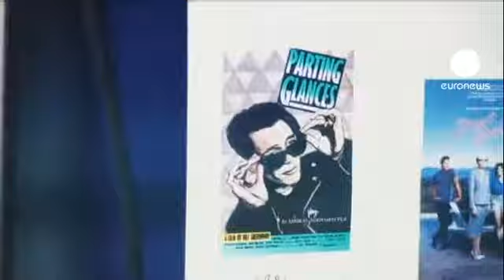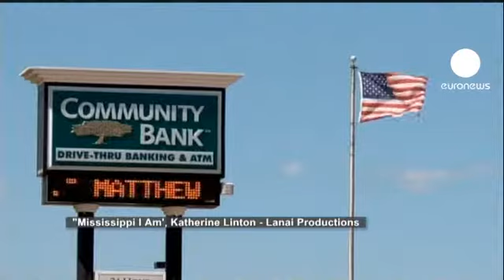euronews cinema - Фестиваль "LBMT OUT"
Фестиваль лент, в которых акцентирована гомосексуальная тематика.
Открылся в Лос-Анжелесе только что.
Приехали "звезды" разной величины и яркости.